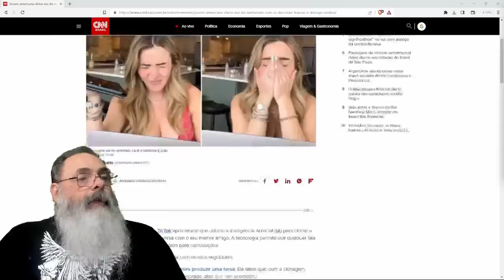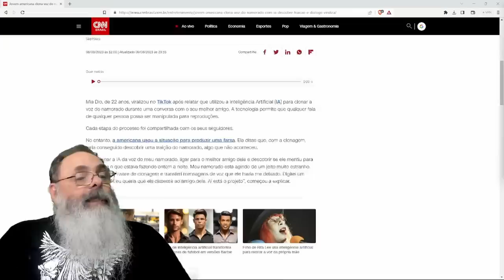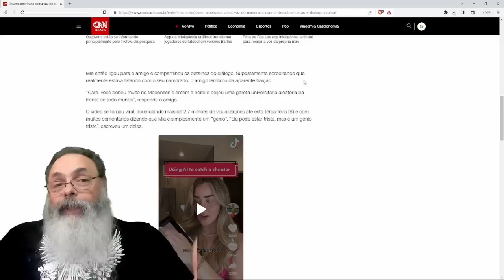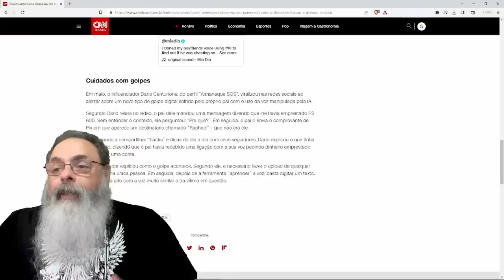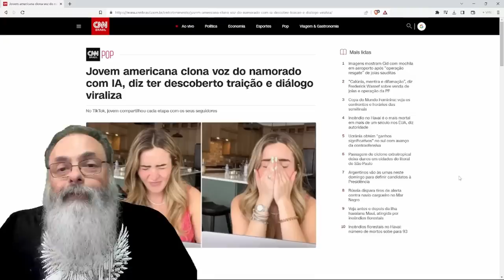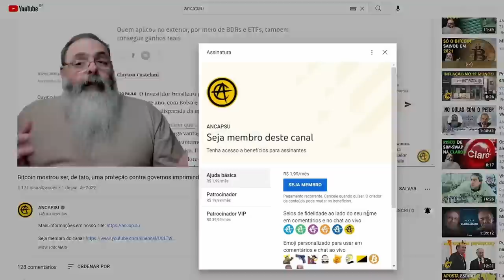TIKTOKER descobre TRAIÇÃO de NAMORADO após ELABORADA FARSA envolvendo DEEPFAKE de VOZ e LIGAÇÃO